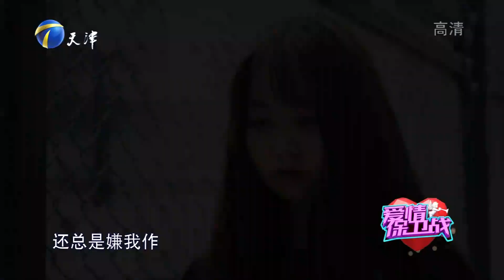男子將女友寵成閨女，9歲代溝難抹平，將女孩當炫耀的工具｜愛情保衛戰